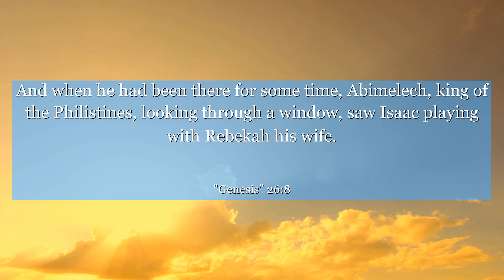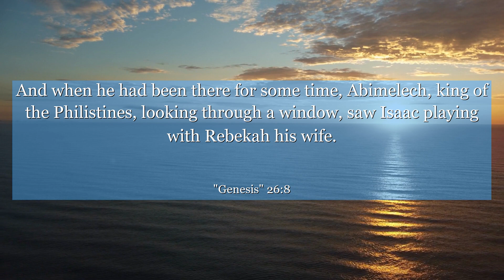Genesis 26:8 And when he had been there for some time, Abimelech, king of the Philistines, looking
In Genesis 26:8, we find Isaac re-digging the wells of his father, Abraham. This verse teaches us the importance of perseverance, resilience, and honoring our heritage. Isaac's determination to reclaim what belonged to his father inspires us to never give up, even when faced with challenges. It reminds us to value and preserve the legacy passed down to us, embracing our roots as a source of strength. Let this verse encourage you to dig deep, uncover hidden treasures, and forge your own path while honoring those who came before you.